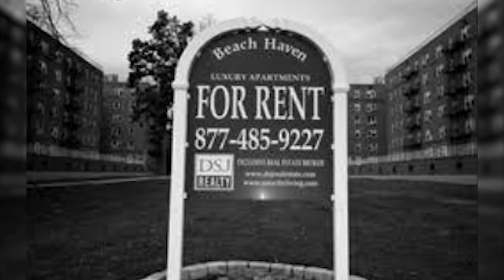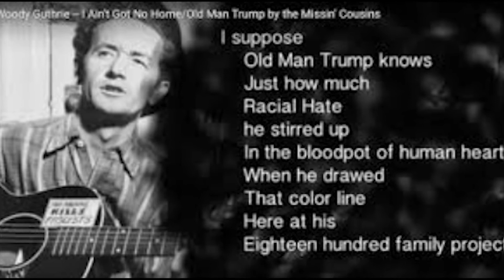Beach Haven Ain't My Home by Woody Guthrie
A song written by Woody Guthrie about his housing complex and his landlord, Fred Trump. Guthrie never recorded the song.